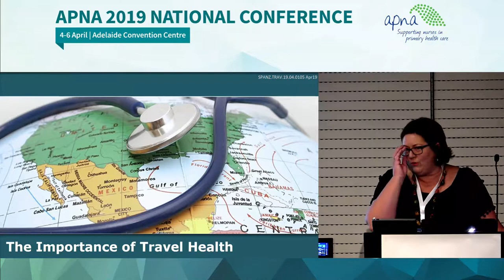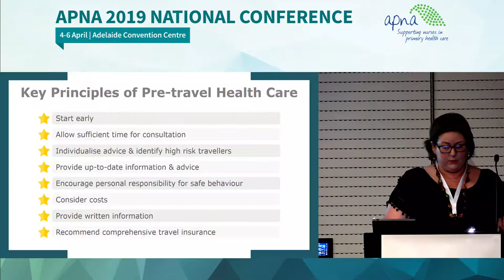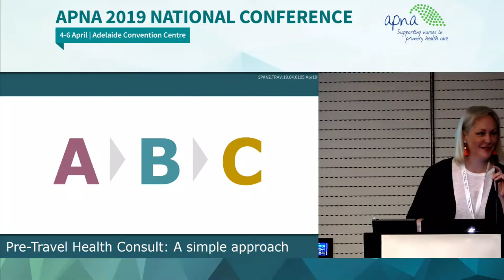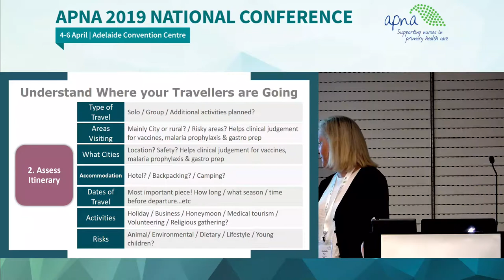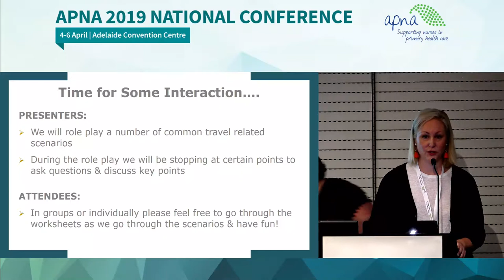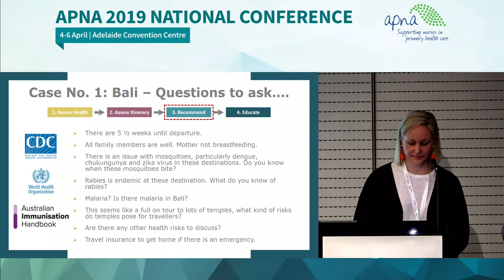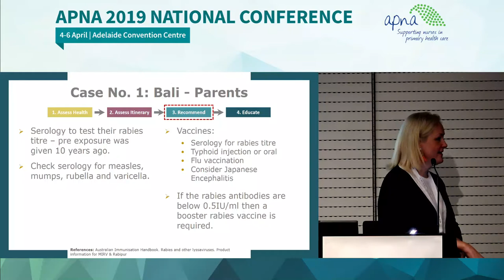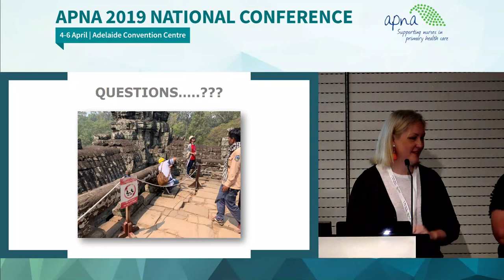The ABCs of Going Overseas: The process for pre-travel consults - Caroline Nash & Danielle Peel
APNA 2019 National Conference - Building on the Best
The Australian Primary Health Care Nurses Association's 11th annual conference for nurses working in primary health care

Breakfast Session
The ABCs of Going Overseas: The process for pre-travel consults
Presented by Caroline Nash & Danielle Peel
Australian’s are avid travellers with over 10 million overseas trips per year. Some of our most popular travel destinations are to developing countries where serious infectious diseases are endemic. Nearly 60% of overseas trips are to countries ‘at-risk’ of travel related disease and only 51% of patients seek pre-travel health information. As such there is a need to be pro-active with pre-travel health advice to ensure that all of our travellers are well informed and prepared for the risks they will face. This interactive session aims to provide the attendees with a process that will ensure that their patients are fully prepared for their upcoming trip. A role play session followed by a case based interactive session will help demonstrate how to implement the process and how to tackle more difficult scenarios.